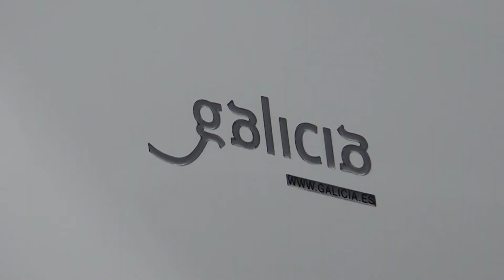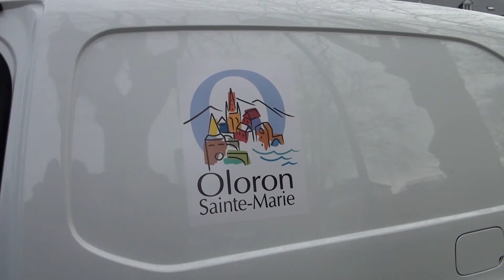2 nouveaux véhicules électriques à la ville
2 nouveaux véhicules électriques à la ville